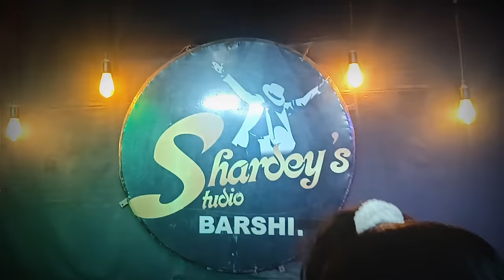MAY BHAVANI Dance Cover With Simple & Attractive Steps| shivjayanti maaybhavani easysteps TANHAJI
Our Academy is the best dance training centre for the LITTLE ONCE. We provide following courses
1.kids (Introduction)
2.Basic Foundation
3.Intermediate
4.Advance
5.Intensive

Shardey Studio Barshi :- Dance-Acting-Fitness-Events
Regular Dance Class In Barshi,Solapur,Maharastra.